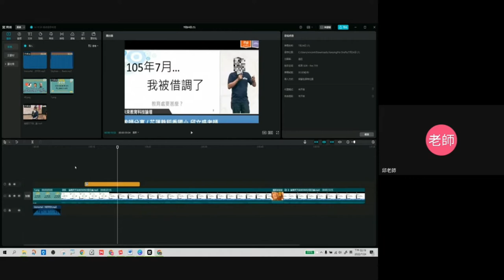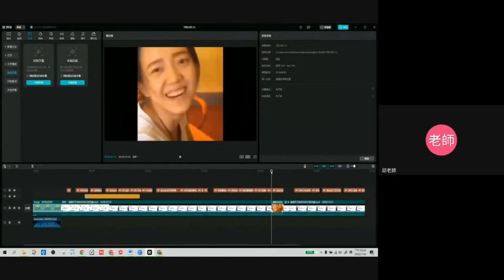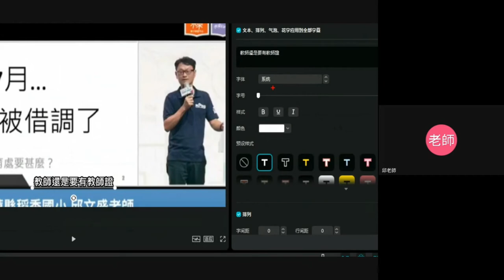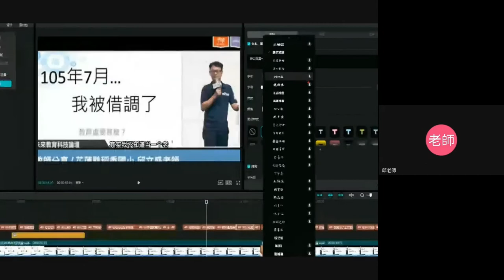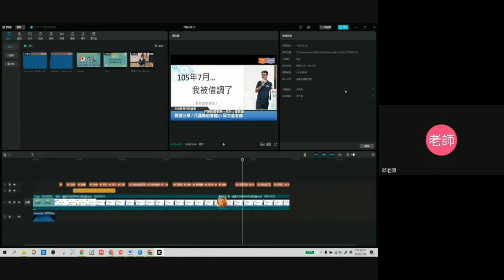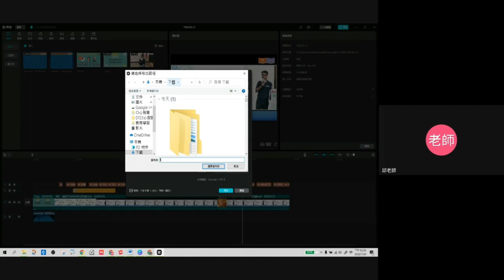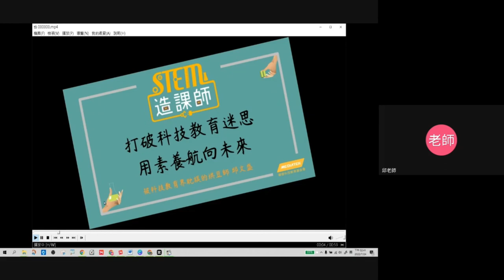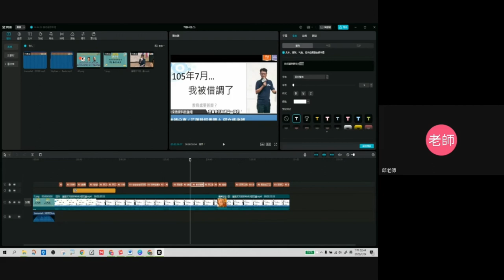1110724最簡單錄影剪輯上網-12-剪映字幕鑲嵌與導出